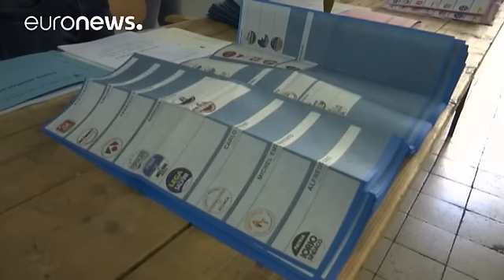Itália: candidata antissistema vence primeira volta das municipais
Virginia Raggi tem razões para sorrir: com apenas 37 anos, a advogada candidata do movimento anti-partidário "Cinco Estrelas" é dada como vencedora das eleições municipais em Roma segundo os resultados preliminares.

Raggi aspira a tornar-se na primeira mulher presidente da Câmara da capital italiana mas, para tal, terá que enfrentar na segunda volta das autárquicas, prevista para 19 de junho, Roberto Giachetti, o segundo candidato mais votado este domingo, do Partido Democrata do primeiro-minis…